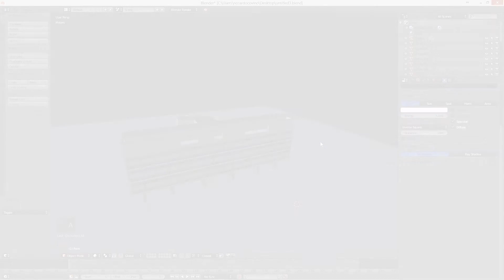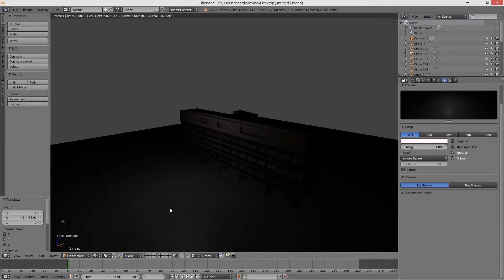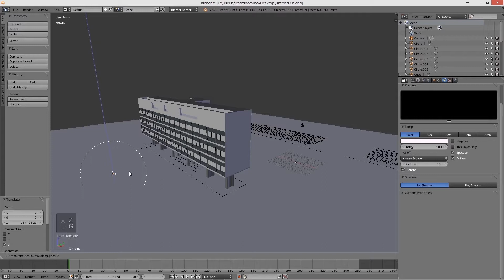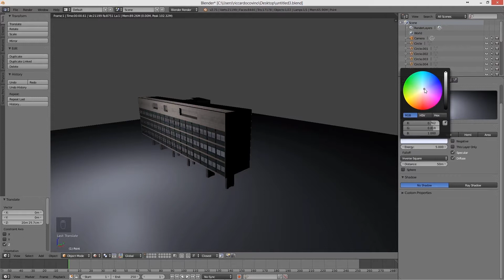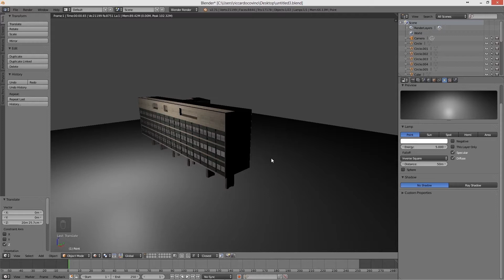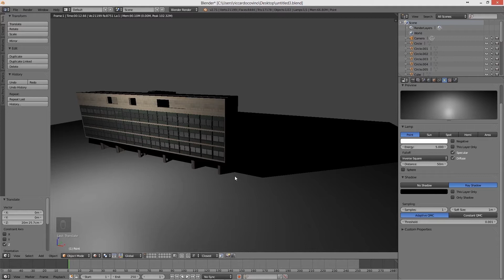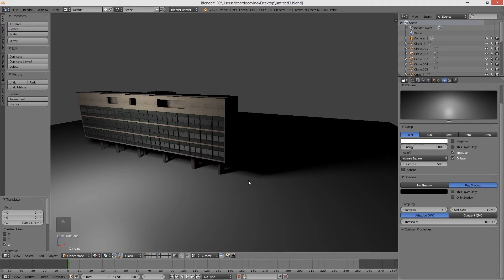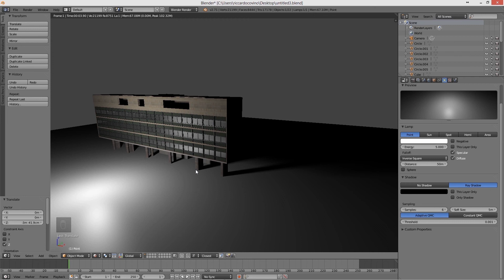Utilizzare le luci su Blender.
Lezione 8 - modulo 1 - luci
sapevi come impostare le luci e le ombre su Blender?
Ti è piaciuta la lezione?
Segui il corso online di Sin Tesi Forma "Blender" o guarda le altre lezioni gratuite cliccando sul